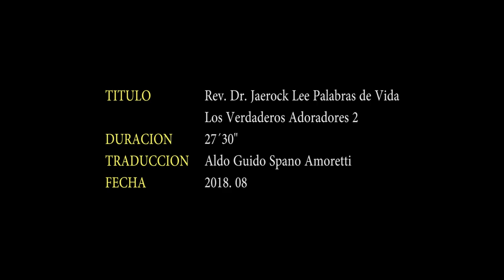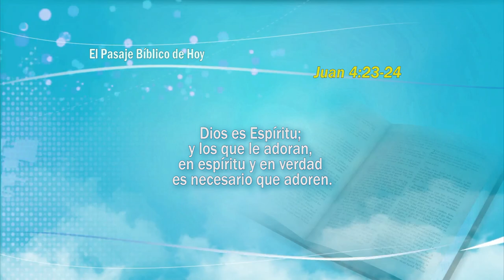02. Verdaderos Adoradores | Dr. Jaerock Lee - GCNTV Col